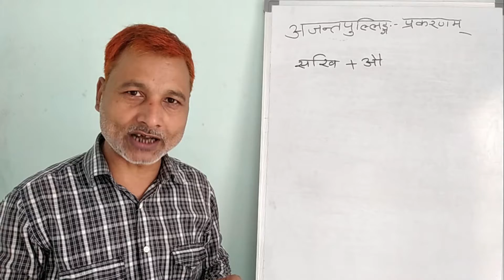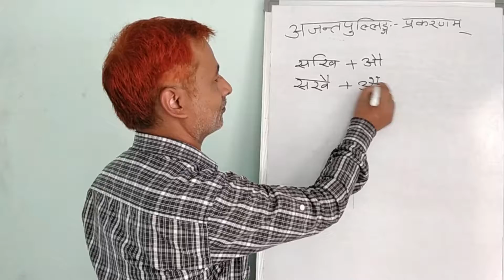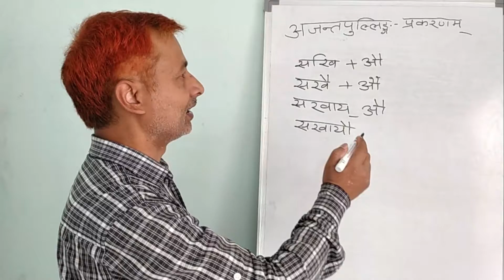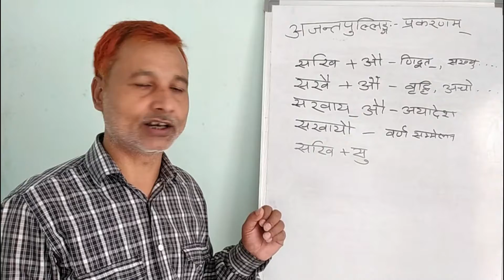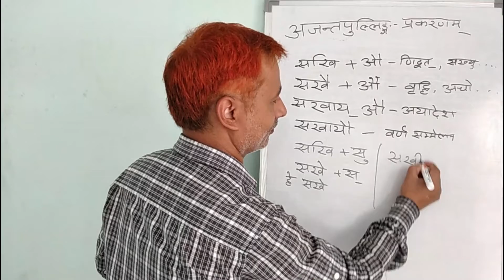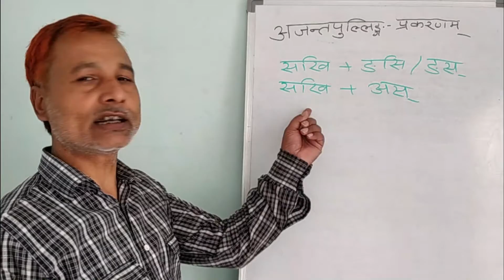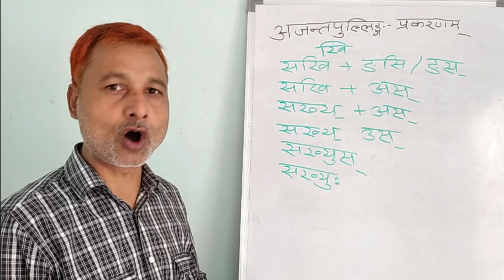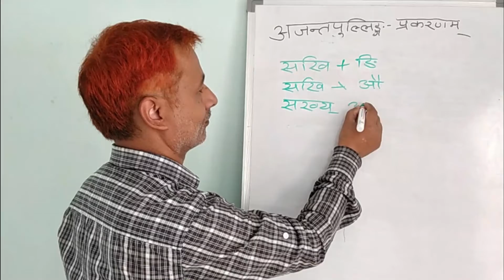सखि शब्द की रूपसिद्धि (अजन्तपुल्लिङ्ग प्रकरण, भाग 15)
अधिक जानने के लिए नीचे दिये गये लिंक पर क्लिक करें। यहाँ लघुसिद्धान्तकौमुदी के अजन्तपुल्लिङ्ग प्रकरण का मूल पाठ तथा उसकी विस्तृत व्याख्या उपलब्ध है।
📲मेरे संस्कृतभाषी ब्लॉग पर सम्पूर्ण लघुसिद्धान्तकौमुदी का मूल पाठ तथा विडियो सहित हिन्दी में विस्तृत व्याख्या उपलब्ध है।
👉 अधोलिखित प्रकरण पर क्लिक कर पढ़ें।
✅ १३. तिडन्ते भ्वादिप्रकरणम् (आत्मनेपदिनः उभयपदिनश्च)